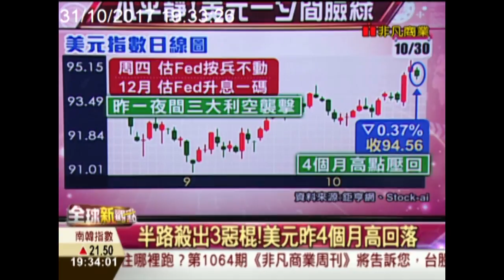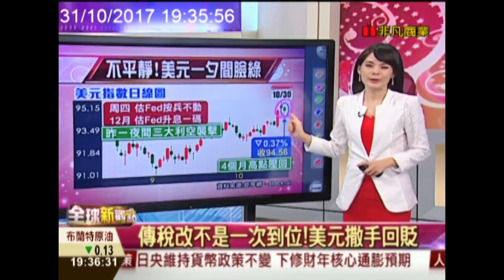【全球新觀點-非凡商業台 19:00】 10/30 三惡棍亂棒打 美元鼻青臉綠